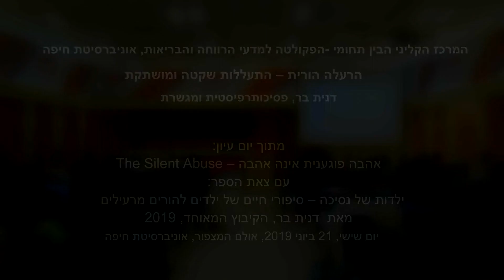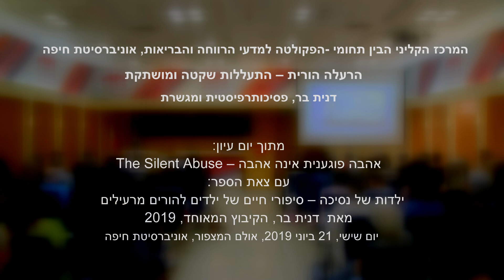אהבה פוגענית אינה אהבה – הרצאתה של דנית בר